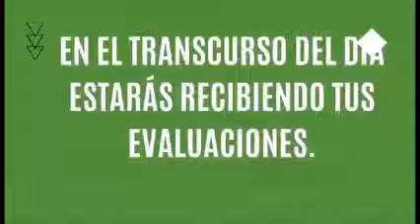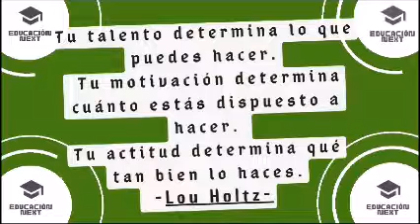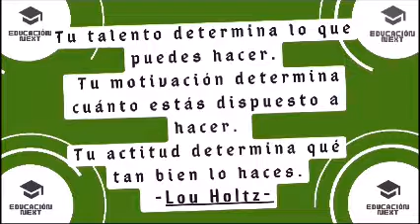Bachillerato Virtual NEXT 🎧 prepaen línea asesoriavirtual En 3 Meses 👩‍🏫 Desde tu 📱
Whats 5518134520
CURSOS COMIPEMS EXACER 2024 !

✨💥🎁 � MUY ECONOMICOS !

Experiencia !

LOS INFORMES y Citas SOLO SON por Messenger ‼️

Presencial y en Linea !